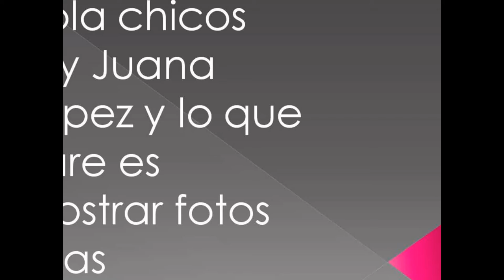mi primer video Juana Lopez